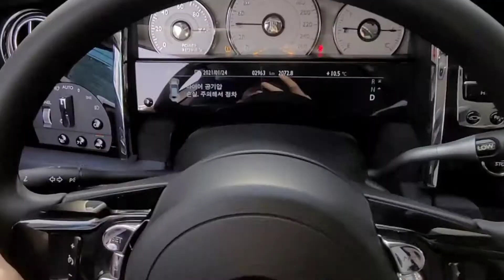롤스로이스 고스트 주행영상 (Rolls-Royce Ghost driving video)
강아지,여행,자동차 유튜브 채널입니다🐾

- 프로필 (profile)

🐾 첫째 (검정)
이름 : 탄 / TAN
성별 : 남 / male
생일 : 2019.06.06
견종 : 프렌치 불독 / French Bulldog
특징 : 연이 괴롭히기, 불쌍한척하기, 산책가자고 쪼르기
별명 : 바람둥이,똥똥이

🐾 둘째 (크림)
이름 : 연 / YEON
성별 : 여 / Female
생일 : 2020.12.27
특징 : 오줌,똥 아무대나 싸기, 물건 다 물어뜯기, 뭐든지 다 먹기
별명 : 꼬마,욘니

🐾 First born
Name : TAN
Sex : male
Birth date : 6 JUNE 2019
Breed : French Bulldog
Characteristics : BLACK

🐾 Second born
Name : YEON
Sex : Female
Birth date : 27 DECEMBER 2020
Breed : Cream color